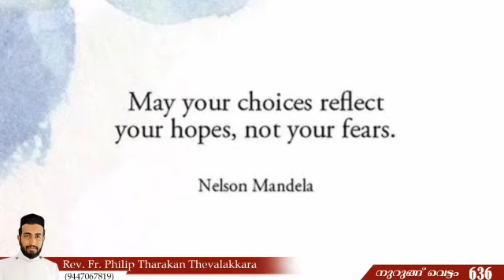ഭയവും പ്രതീക്ഷയും | നുറുങ്ങു വെട്ടം 636 | Rev.Fr.Philip Tharakan Thevalakkara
ഭയവും പ്രതീക്ഷയും